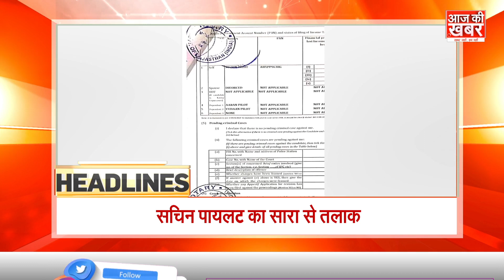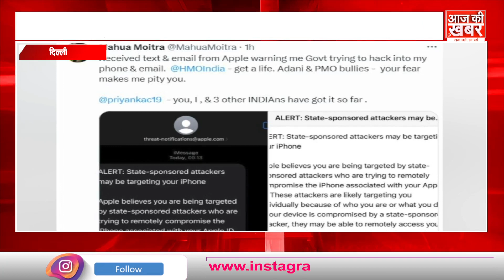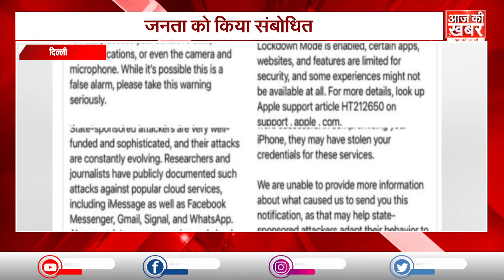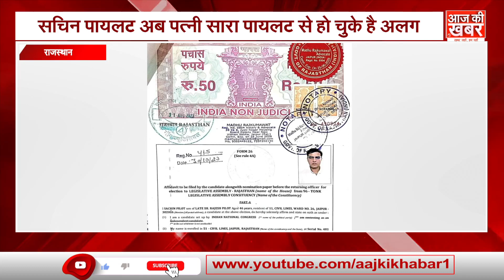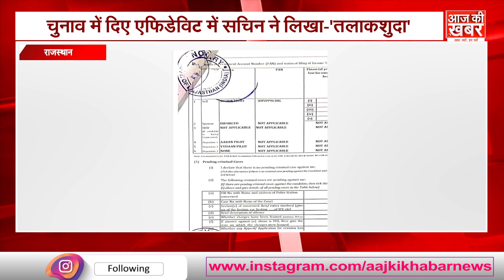National News Today ! 31 October 2023 | देश की बड़ी खबरें। Aaj Ki Khabar